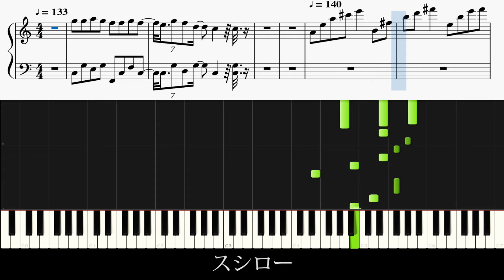【はま寿司・スシロー・かっぱ寿司】寿司が到着する時に流れるBGM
はま寿司さん、スシローさん、かっぱ寿司さんの注文したお寿司が到着する時に流れるBGMをピアノカバーしました。